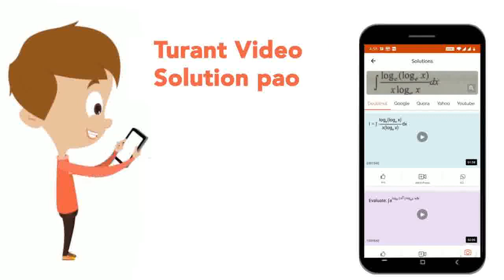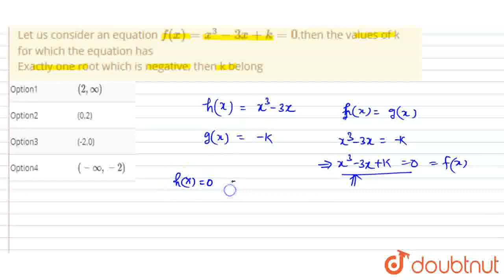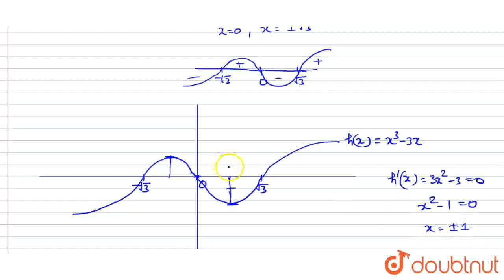Let us consider an equation f(x) = x^(3)-3x +k=0.then the values of k for which the equation has...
Let us consider an equation f(x) = x^(3)-3x +k=0.then the values of k for which the equation has Exactly one root which is negative, then k belong
Class: 12
Subject: MATHS
Chapter: COMPLEX NUMBERS AND QUADRATIC EQUATIONS
Board:IIT JEE

👉 Have Any Query? Ask Us.